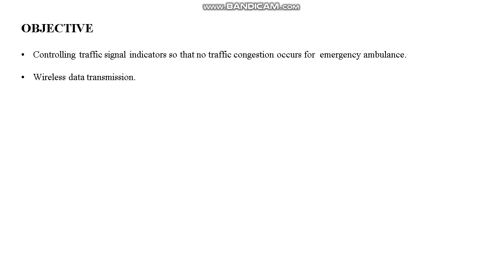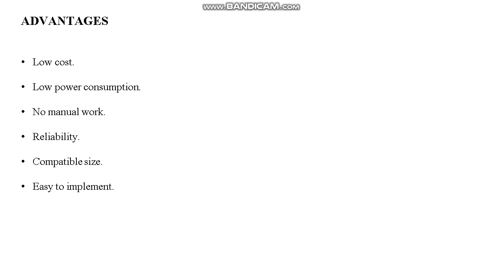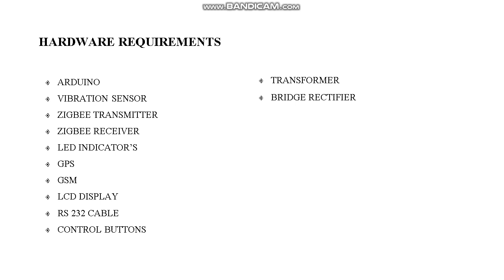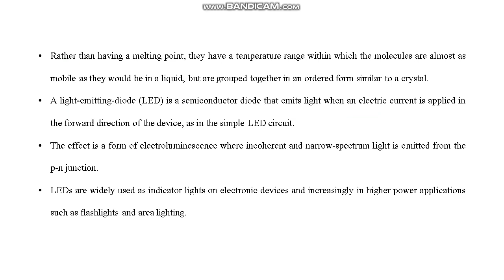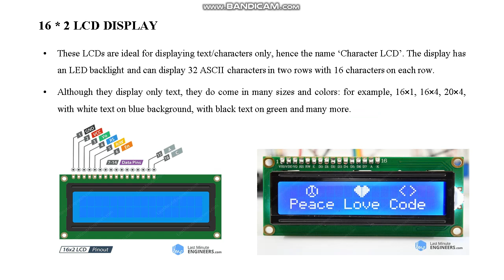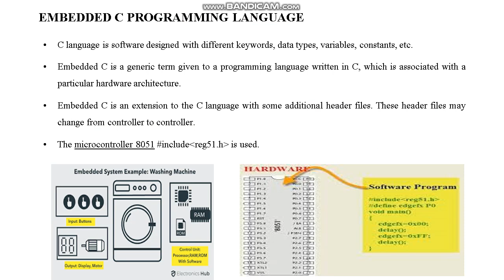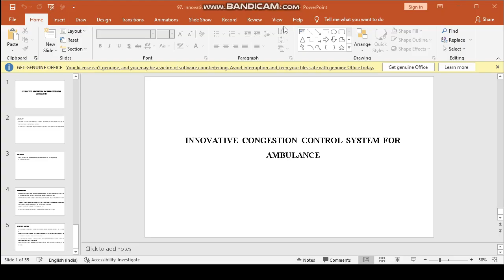Innovative Congestion Control System for Ambulance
IEEE PROJECTS - Latest, New, Innovative & Advanced Projects in Embedded Systems using Microcontrollers

We offers Real Time Design & Implementation of IEEE Papers.Any IEEE Papers (Any Level) can be solved as per the user student requirements (M.E - Research oriented level as well as B.E Project Level) using Embedded Microcontrollers with Live Working Models / Kits

Language used:-

JAVA / J2EE / J2ME/ DOTNET / VC++ / DSP / VLSI / MATLAB / NS2/ C/ C++ / C# / EMBEDDED / NETWORKING / DATA MINING / IMAGE PROCESSING / MOBILE COMPUTING / MULTIMEDIA / NETWORK SECURITY / SOFT ENGG / GRID COMPUTING.

IEEE PROJECTS IN Chennai, WEB APPLICATION PROJECTS IN Chennai, ASP.NET PROJECTS IN Chennai, PHP PROJECTS IN CHENNAI, FINAL YEAR PROJECTS IN CHENNAI, Final year projects, Java ieee projects in Chennai.

Data mining projects in CHENNAI, Image processing projects in CHENNAI, Robotics projects IN CHENNAI, Mobile computing projects in CHENNAI, System side projects in CHENNAI, Web application projects in CHENNAI, Software Engineering projects in CHENNAI

IEEE Project in Java in CHENNAI, IEEE Project in Dot Net in CHENNAI, IEEE Project in Asp.net in CHENNAI, ME final year projects in CHENNAI, PHP projects in CHENNAI, Application projects in CHENNAI IT Companies , IEEE Embedded projects in Chennai

java Embedded project in Chennai, C Embedded project in Chennai, Mat lab projects in Chennai, Mtech final year projects in Chennai, Mtech IEEE Projects in Chennai, Final year ME projects Chennai, Final year Mtech projects in Chennai.

✌️ 24/7 Live Chat
✌️ Instant Installation
✌️ Instant Demo
✌️ 24/7 Technical Support
✌️ Expert guidance

Address:-
1Crore Projects
Door No : 68 & 70 Ground Floor , Rahaat Plaza
Opp.Vijaya Hospital, Arcot Rd,
Vadapalani, Chennai, Tamil Nadu 600026